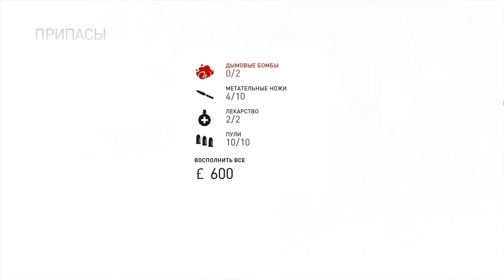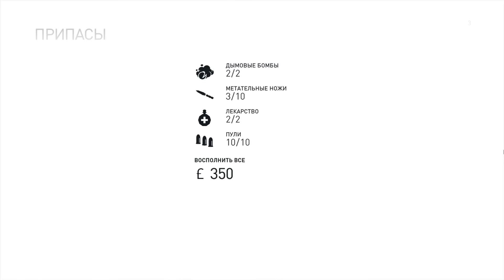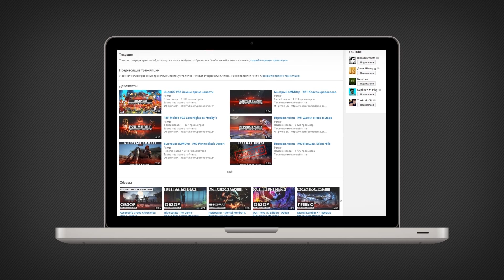Прохождение Assassin's Creed: Syndicate (Синдикат): Серия №7 - Охота и Гонки